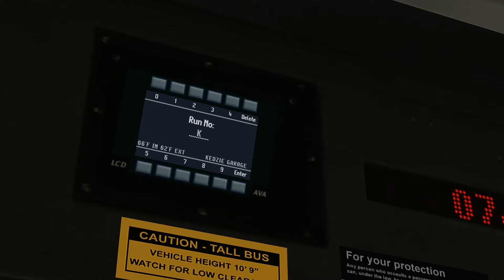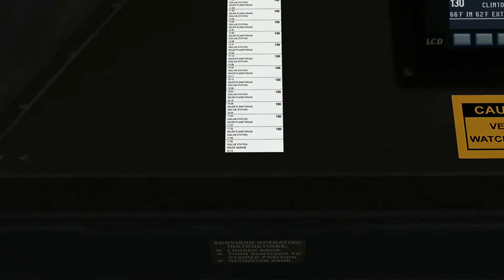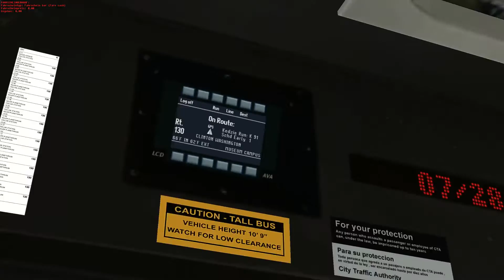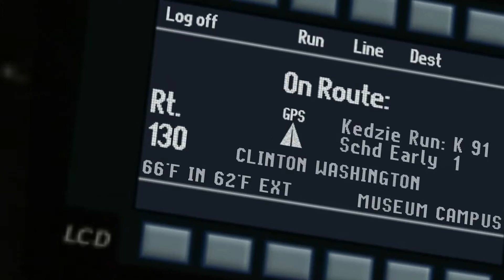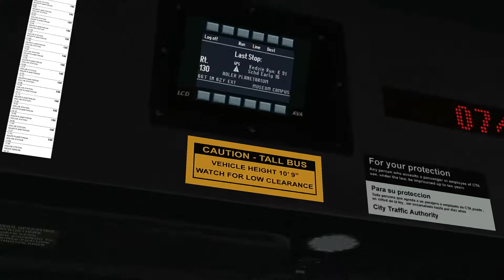Let's Play The Line OMSI 2 #54 - Chaos in Chicago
Mit einem Hybriden durch Chicago